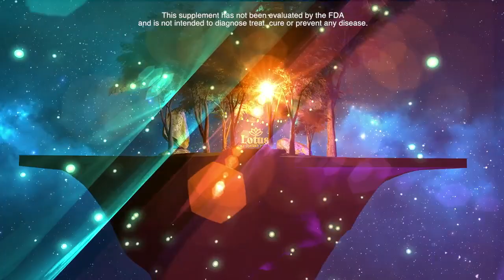LOTUS 2MIN ALL SUPER FUCOIDAN, GOUT, SLEEP